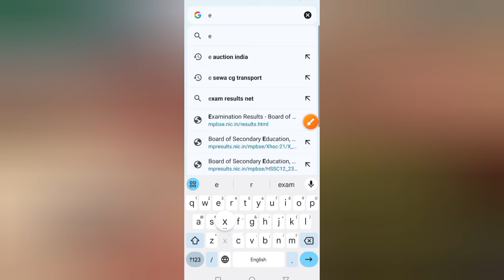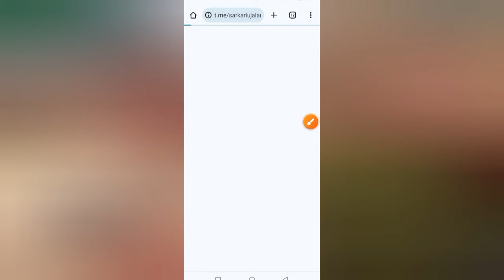MP Board 12th Result 2024 Kaise Dekhe ?How to Check MP Board Result ? MP Board 12th Result Link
MP Board 12th Result 2024 Kaise Dekhe ?How to Check MP Board Result ? MP Board 12th
 Result Link